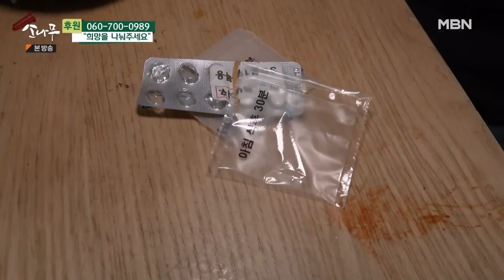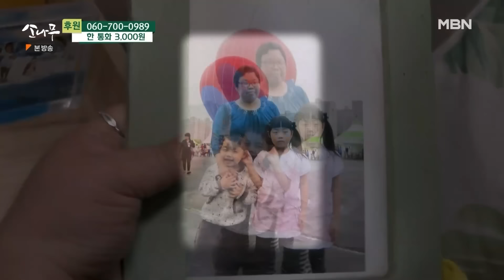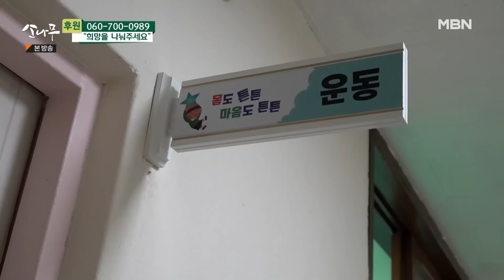[소나무] 8년 전 세상을 떠난 딸을 가슴에 묻고 사는 엄마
소나무 595회 MBN 230422 방송 [8년전 세상을 떠난 딸을 가슴에 묻고 사는 엄마]

오늘도 하루를 '버티는' 두 모자（母子）
수미(46) 씨는 오늘도 아들 상현(17) 씨와 한집안에 있으면서 전화기 너머로 소통합니다. 보청기를 낄 수 없을 정도로 고름이 나오는 귀를 휴대전화에 대며 아들이 무엇을 먹고 싶은지 열심히 듣습니다. 황반변성으로 실명된 왼쪽 눈과 죽어가는 시신경으로 꾸준히 안약을 넣어줘야 하는 오른쪽 눈. 그럼에도 그녀의 하루를 살게 하는 버팀목은 발달 장애를 가지고 있는 아들 상현 씨입니다. 서로에게 한 줄기 빛이 되어주는 두 모자（母子）의 이야기를 소개합니다.
딸을 잃은 후 무너진 세상과 건강
청각 장애, 시각 장애, 이석증부터 당뇨까지... 힘들어하던 수미 씨에게 찾아온 더 큰 시련. 사랑하는 딸이 하늘로 떠나면서 그녀는 우울증에 시달리게 되었고, 이를 지켜본 상현 씨마저 발달 장애를 갖게 되었습니다. 셀 수 없이 많은 약을 먹어야 하지만, 불편한 치아에 제대로 된 식사조차 하지 못하는 상황. 쓰러질 것 같아도 의료비 지원이 불가한 응급실은 엄두도 못 낸 채 다음 날의 해가 뜨길 기다립니다. 기초수급비, 주거급여, 장애 수당으로 나오는 140만 원이 수입의 전부. 이번 달 맞을 인슐린을 다음 달로 미룬 것도 벌써 여러 번입니다.
아들 생각뿐인 어머니
“저보다는 아들이 중요하죠.” 수미 씨가 실명이나 건강 악화가 두려운 이유는 혼자 남게 될 아들 때문이라 말합니다. 달에 한 번 인슐린을 맞고 싶고, 아플 때 마음 편히 응급실에 가고 싶고, 좋은 보청기로 바꾸고도 싶지만, 수미 씨가 가장 원하는 것은 상현 씨가 바이올린을 배우는 것입니다. 아들이 하고 싶은 일을 배우며 마음의 안정을 찾으면 발달 장애와 사춘기로 심해진 자해 행동을 덜 할까 싶기 때문입니다.
바닷바람을 쐬고 싶어요.
수미 씨의 마지막 바람은 아들 상현 씨와 함께 딸이 묻혀 있는 바다로 여행 가는 것. 봄 바다의 정취와 함께 밀려오는 파도 소리를 들으며 그녀는 허망하게 비어있는 가슴 속을 다시 한번 채워보고자 합니다. “저보다는 아들이... 아들에게 너무 미안해요.” 점점 어두워져 가는 세상 속에 오직 아들을 위해 일어선 어머니, 수미 씨. 두 가족이 앞으로 바이올린 소리 가득한 세상에서 힘차게 걸어 나갈 수 있도록 도와주세요.